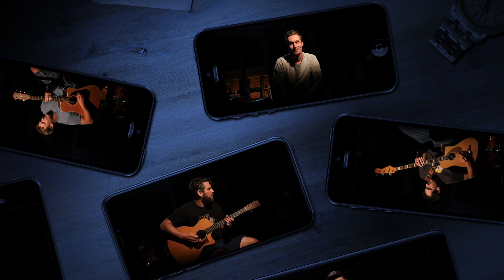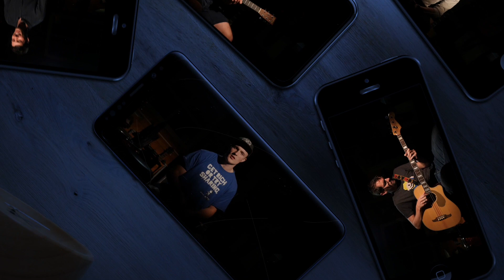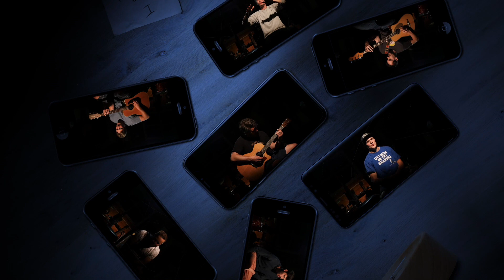Donkey pop: Die Vers - Grote Dromen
Heemskerk FM presenteert Donkey Pop TV. Elke week een clip van een band of singer/songwriter uit de IJmond of omgeving. Deze keer 'Grote Dromen' van de band 'Die Vers' uit Castricum.